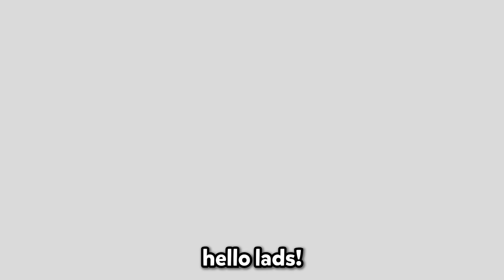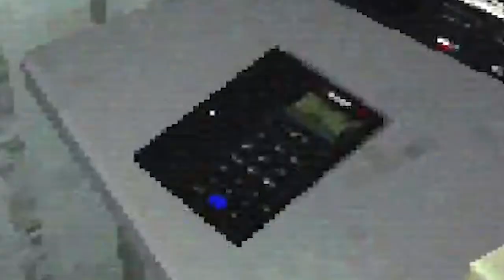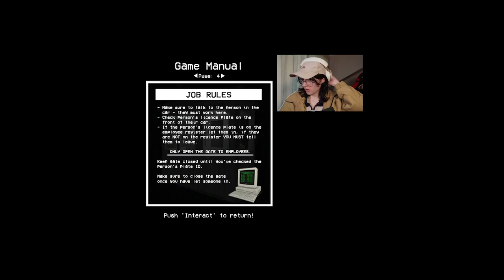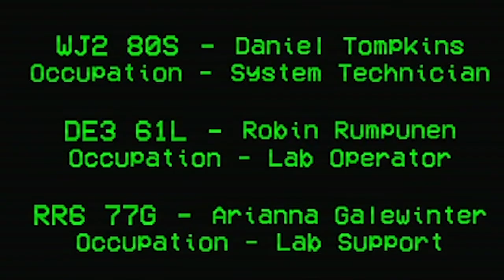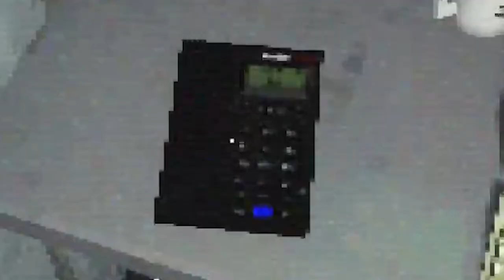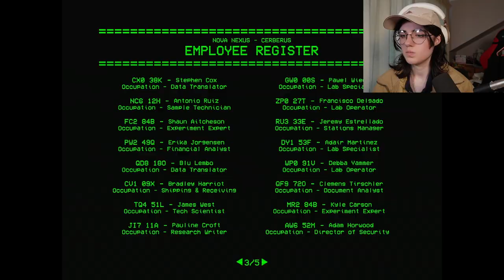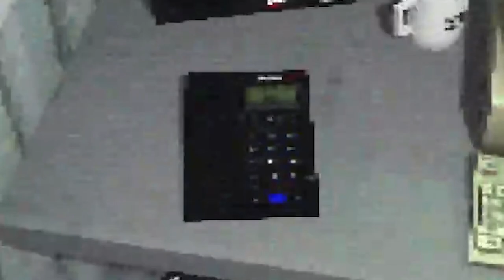DONT LET HIM IN | The Security Booth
(Once again my mic is buggy so  we may sound a little off, we are working on it shhh)
(Also once again I was sick, again we ignore, health is a struggleeee)

If you liked it, like it.
If you did not, dislike it.